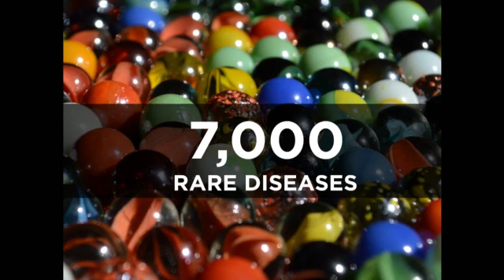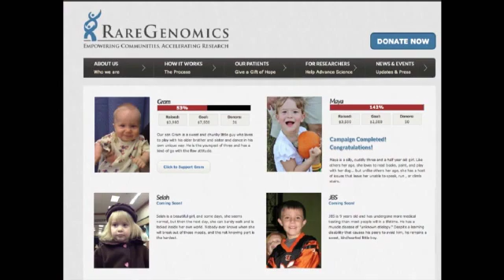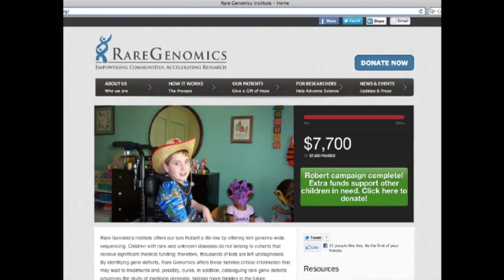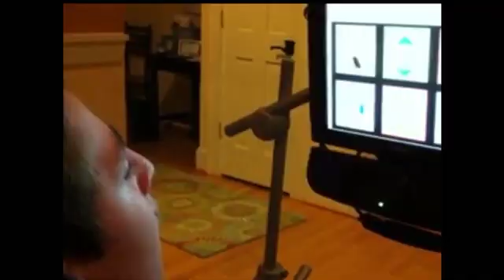Diagnosing undiagnosable children's diseases: Jimmy Lin at TEDxMidwest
Dr. Jimmy Lin takes his audience on a compelling and emotional journey into the lives of children living with rare, incurable diseases.   He paints a picture of hope through technology as funding challenges are met and overcome on the road to discovering life-saving cures.